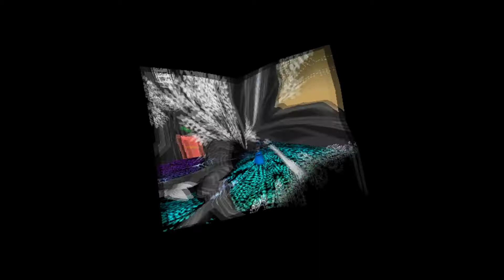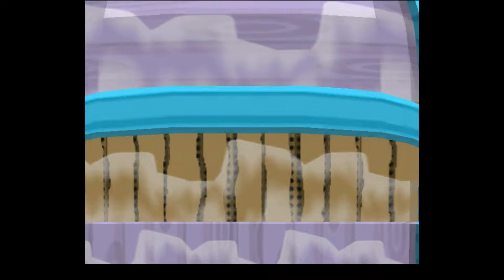Paper Mario The Thousand Year Door Episode 60: Sleeping Beauty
We find General White, but boy is he a sound sleeper.